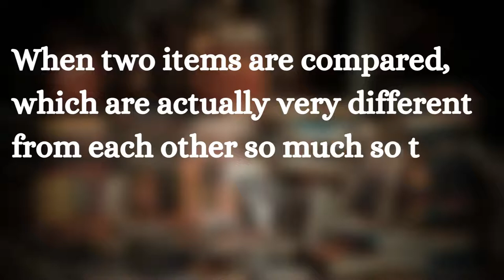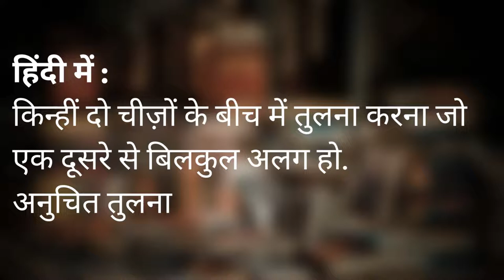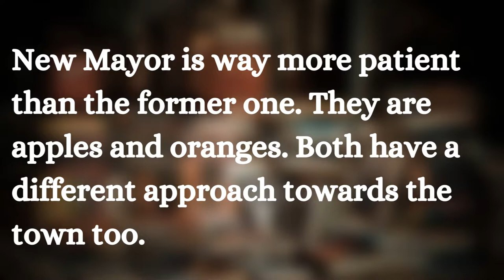Comparing Apples to Oranges Meaning | Hindi Meaning | Easy English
Comparing apples to oranges is used when you compare the incomparable. At times, one uses 'apples and oranges' in a sentence as well. To know more about the sentence structure, usage and Hindi meanings; watch the complete video.